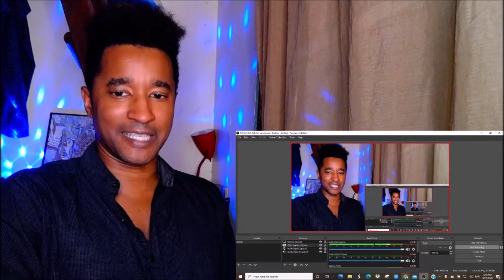The 100 REACTION 1x5 "Twilight's Last Gleaming"